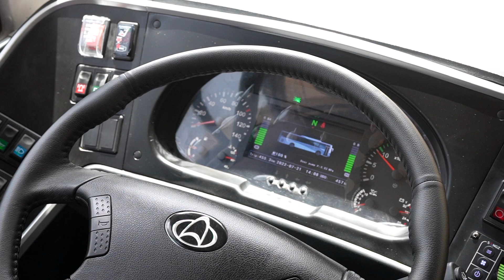الطاير يعتمد "حزمة" من الخدمات والمشروعات التطويرية لـــ "تاكسي دبي"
أكد معالي مطر الطاير خلال لقائه موظفي مؤسسة_تاكسي_دبي، حِرص المؤسسة على تطوير خدمات قطاع النقل بمركبات الأجرة في إمارة دبي، وتوظيف الذكاء الاصطناعي والتقنيات والأنظمة الذكية في قطاع مركبات الأجرة، ومركبات الليموزين، وتعزيز التكامل بين أنظمة النقل وتوفير خيارات متنوعة من الخدمات ووسائل الراحة والرعاية، لمواكبة النمو والتطور السريع الذي تشهده الإمارة.

During a meeting with DTC employees, Al Tayer reiterated that DTC’s committed to overhauling the taxi sector in Dubai by employing artificial intelligence and smart systems, The process entails beefing up the fleet of taxis and limos, enhancing the integration of transportation means and providing mobility services featuring a range of comfort and care options to match the rapid growth of the Emirate”.